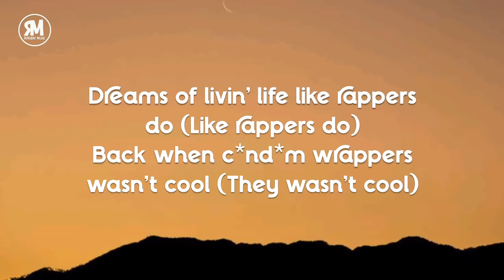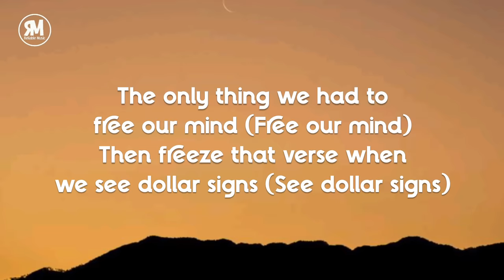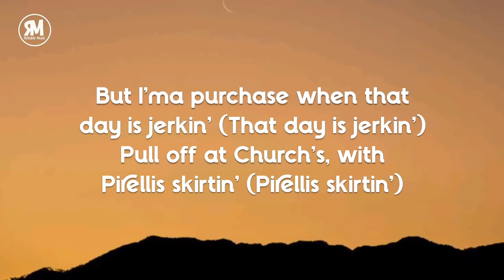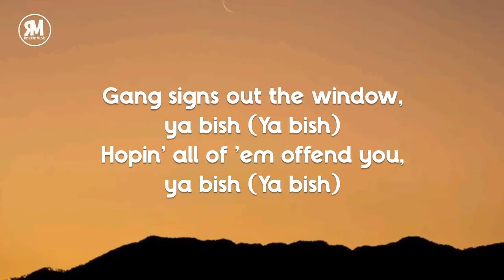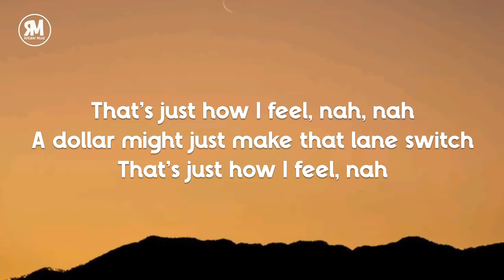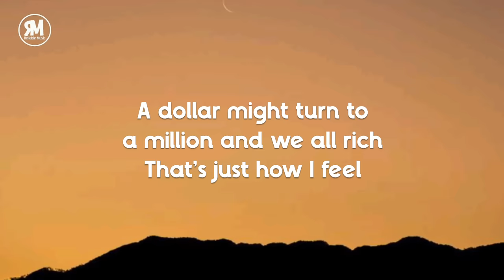No Way TikTok Song || Kendrick Lamar Money Trees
lyrics

A dollar might turn to a million and we all rich

[Kendrick Lamar:]
Uh, me and my niggas tryna get it, ya bish (Ya bish)
Hit the house lick: tell me, is you wit' it, ya bish? (Ya bish)
Home invasion was persuasive (Was persuasive)
From nine to five I know it's vacant, ya bish (Ya bish)
Dreams of livin' life like rappers do (Like rappers do)
Back when condom wrappers wasn't cool (They wasn't cool)
I fucked Sherane and went to tell my bros (Tell my bros)
Then Usher Raymond "Let It Burn" came on ("Let Burn" came on)
Hot sauce all in our Top Ramen, ya bish (Ya bish)
Park the car, then we start rhymin', ya bish (Ya bish)
The only thing we had to free our mind (Free our mind)
Then freeze that verse when we see dollar signs (See dollar signs)
You lookin' like a easy come-up, ya bish (Ya bish)
A silver spoon I know you come from, ya bish (Ya bish)
And that's a lifestyle that we never knew (We never knew)

[Jay Rock:]
It go Halle Berry or hallelujah
Pick your poison, tell me what you doin'
But the one in front of the gun lives forever
(The one in front of the gun, forever)
And I been hustlin' all day
This-a-way, that-a-way
Through canals and alleyways, just to say
Money trees is the perfect place for shade
And that's just how I feel

Nah, nah
A dollar might just fuck your main bitch
That's just how I feel, nah
A dollar might say fuck them niggas that you came with
That's just how I feel, nah, nah
A dollar might just make that lane switch

Bump that new E-40 after school (Way after school)
Earl Stevens had us thinkin' rational (Thinkin' rational, that's rational)
Back to reality, we poor, ya bish (Ya bish)
Another casualty at war, ya bish (Ya bish)
Two bullets in my uncle Tony head (My Tony head)
He said one day I'll be on tour, ya bish (Ya bish)
That Louis Burgers never be the same (Won't be the same)
A Louis belt that never ease that pain (Won't ease that pain)
But I'ma purchase when that day is jerkin' (That day is jerkin')
Pull off at Church's, with Pirellis skirtin' (Pirellis skirtin')
Gang signs out the window, ya bish (Ya bish)
Hopin' all of 'em offend you, ya bish (Ya bish)
They say your hood is a pot of gold (A pot of gold)
And we gon' crash it when nobody's home